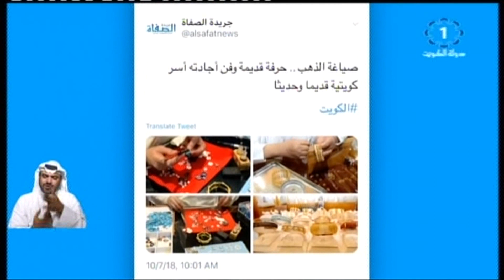المغردون يتفاعلون مع مشاركة دولة الكويت فى بازار خيري لدعم رعاية الأيتام فى الاردن